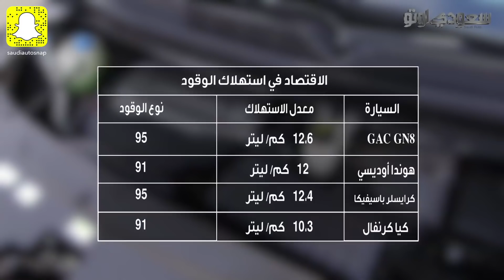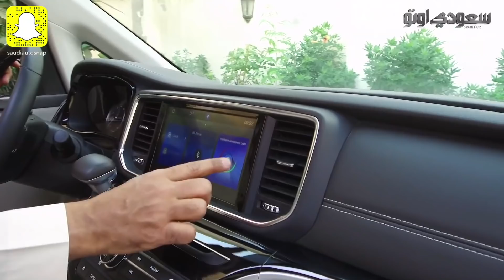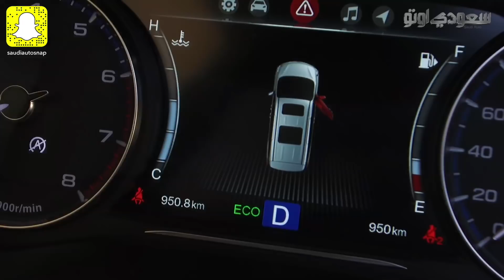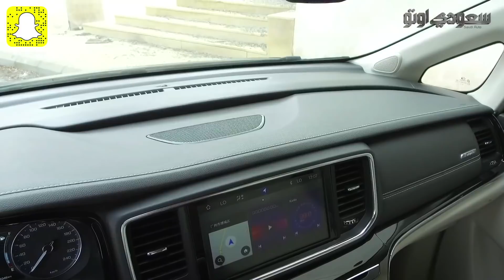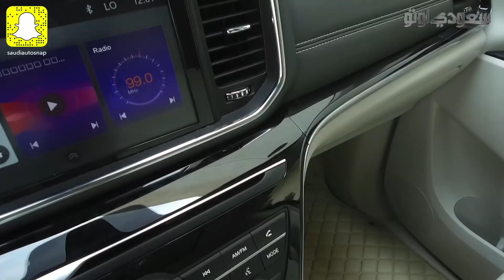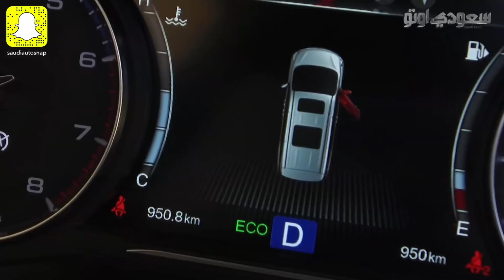2020 GAC GN8 موديل 2020 | بكر أزهر | سعودي أوتو GN8 جي ايه سي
شاهد هذا الفيديو الذي نستعرض فيه السيارة الميني فان جي ايه سي GN8 موديل 2020، وهي سيارة MPV كاملة الحجم بسبعة مقاعد، وتعمل GN8 بالدفع الأمامي وبمحرك 4 سلندر سعة 2 لتر توربو شارج يولد قوة 198 حصان، وهي تنافس كل من هوندا أوديسي وكرايسلر باسيفيكا وكيا كارنيفال.